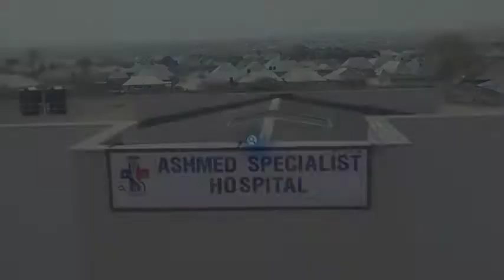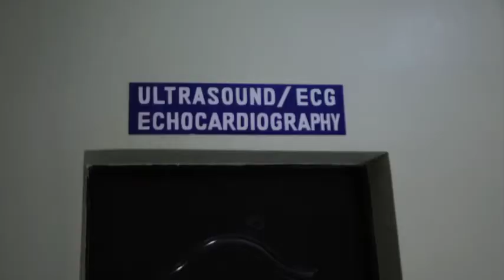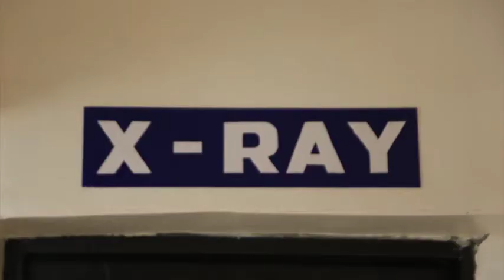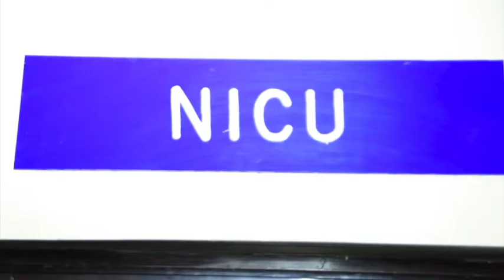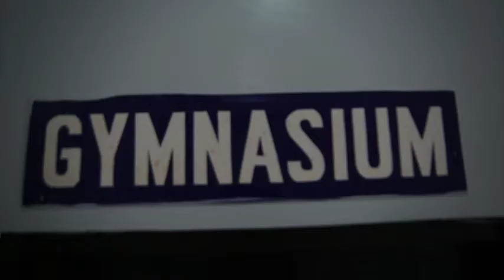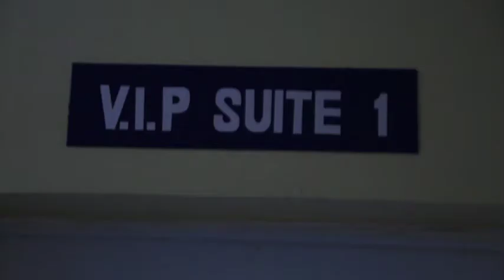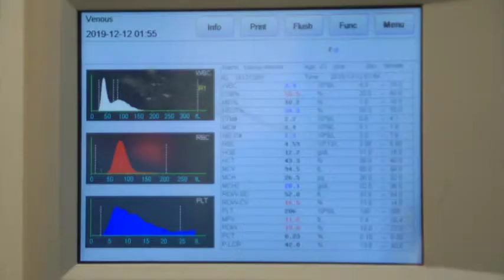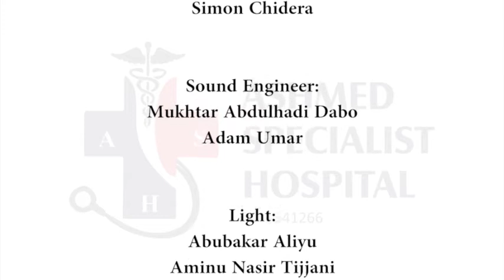ASHMED Info Video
Hospital Documentary